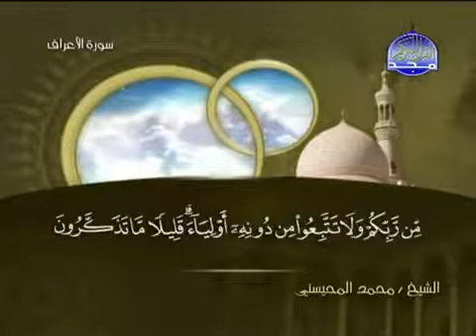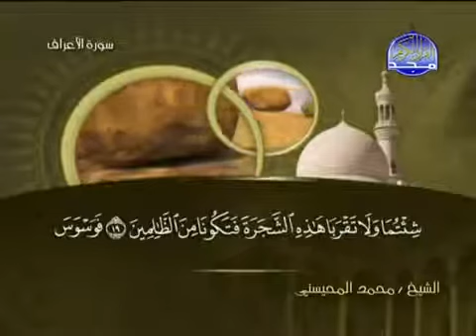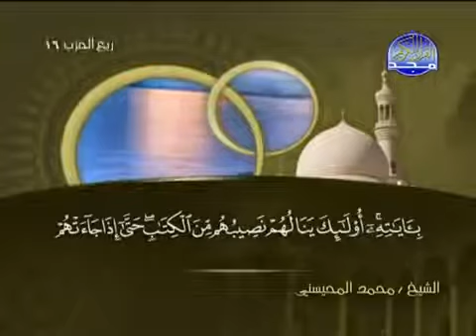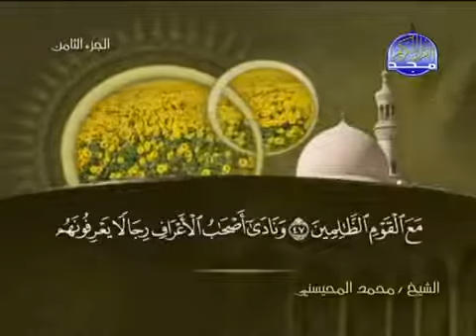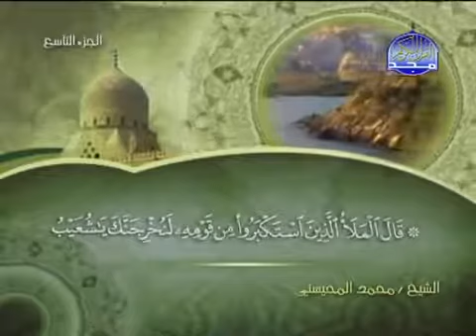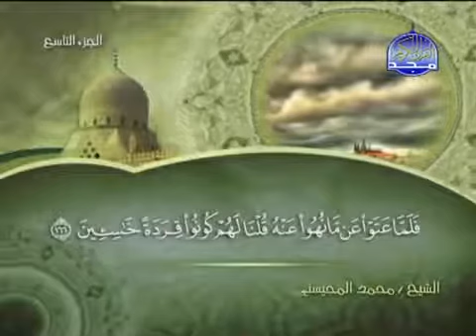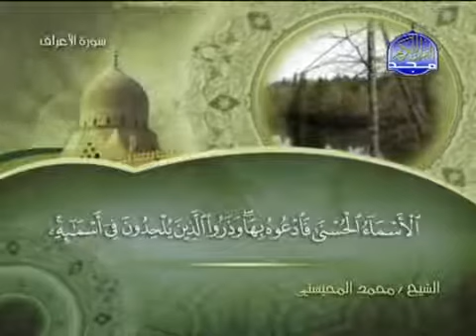007 El Aeraf الاعراف الشيخ محمد المحيسني